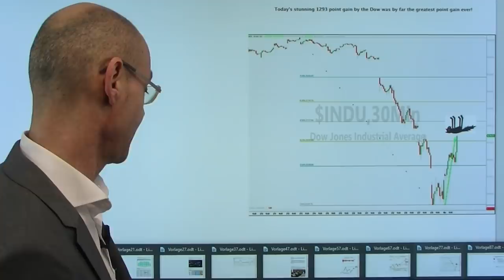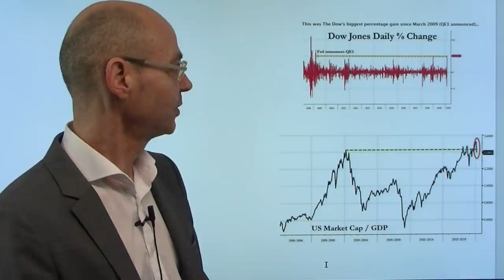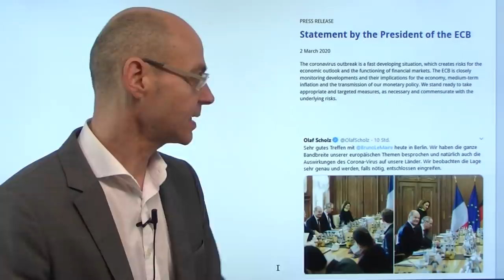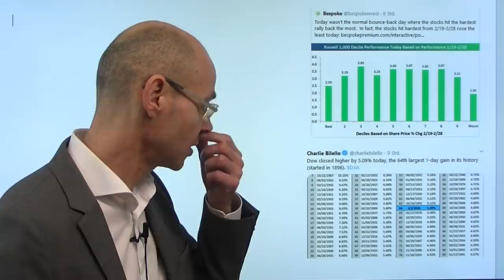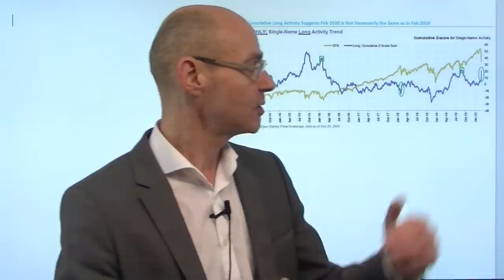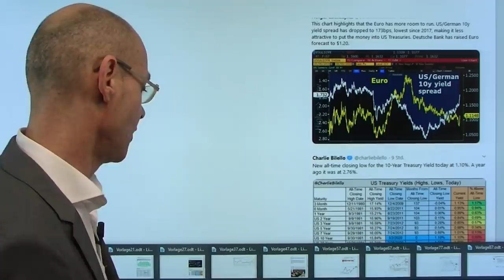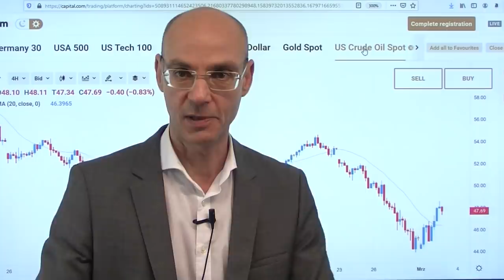Rally mit zu viel Hoffnung? Videoausblick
Die Aktienmärkte gestern mit einer historischen Rally: der Dow Jones mit dem größten Punktegewinn aller Zeiten, und dem größten prozentualen Gewinn seit der Finanzkrise. All das basierte auf der Hoffnung auf große Ergebnisse der für heute anberaumten Telefon-Konferenz der G7-Finanzminister und der Notenbanken - aber derzeit sieht es so aus, als wären die Aktienmärkte gestern zu euphorisch gewesen: laut Insider-Berichten ist für heute wenig Konkretes zu erwarten (bis auf eine Erklärung, dass man zusammmenarbeiten wolle). Die Aktienmärkte aber hatten schon für heute das große Signal erwartet, das aber wohl erst einmal ausbleibt. War der gestrige Schluck aus der Pulle zu heftig?